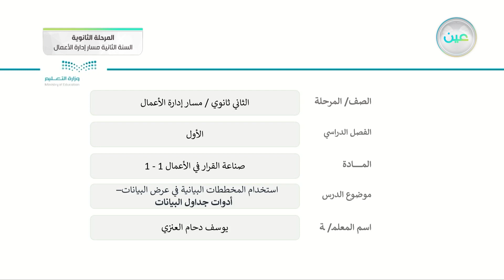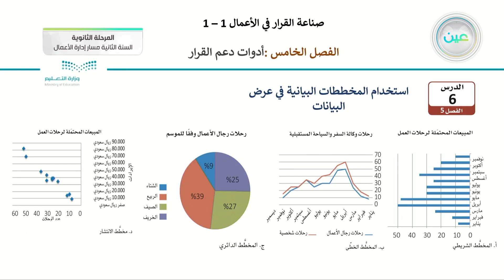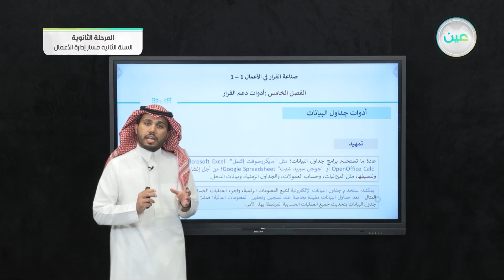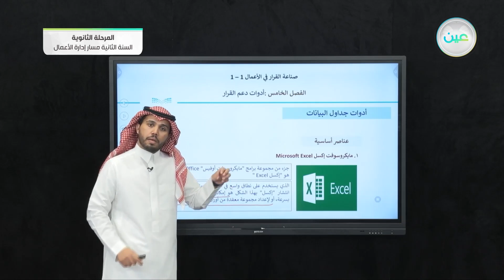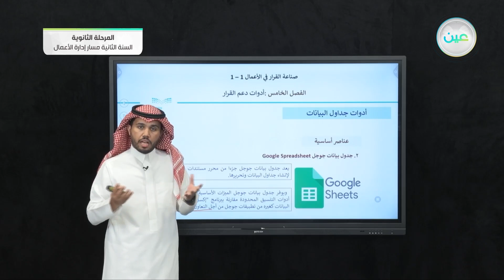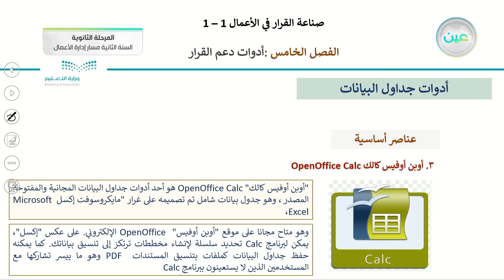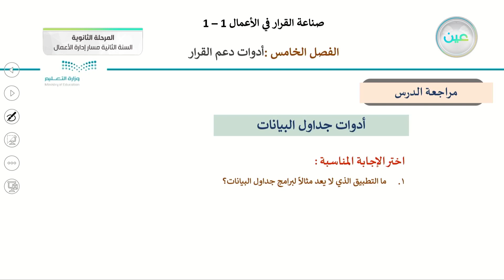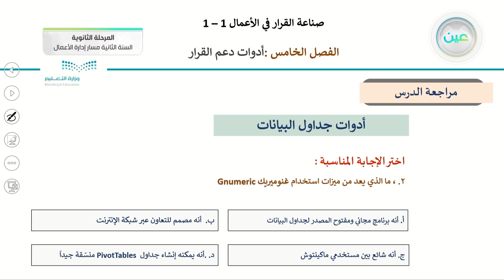استخدام المخططات البيانية في عرض البيانات - ادوات جداول البيانات - صناعة القرار في الأعمال (1-1)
الحصة الرابعة - الاربعاء - الأسبوع الحادي عشر - مسار إدارة الأعمال - السنة الثانية